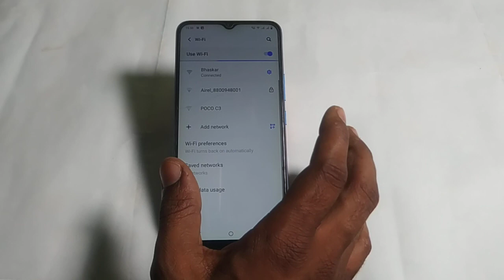Vivo v23e 5g Wi Fi QR code se connect kaise karen,how to connect Wi Fi with QR code Vivo v23e 5g